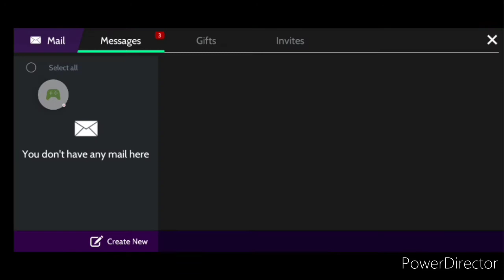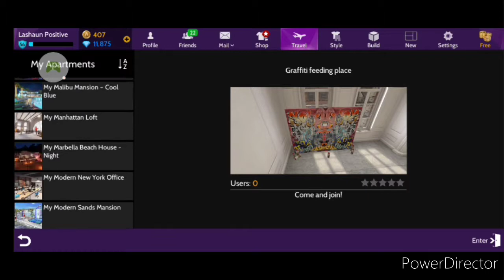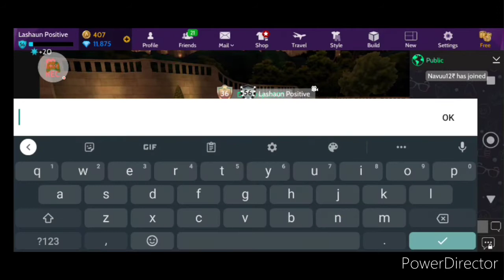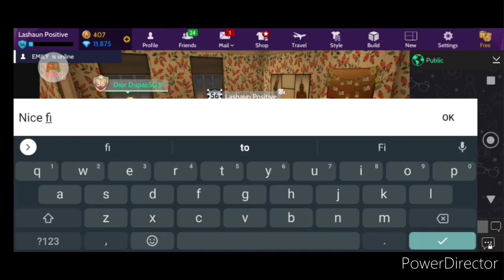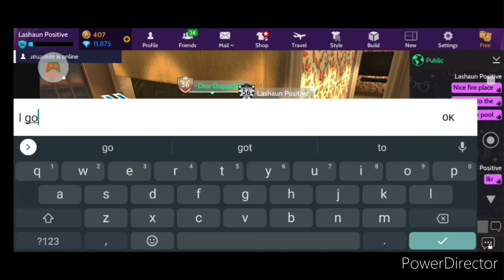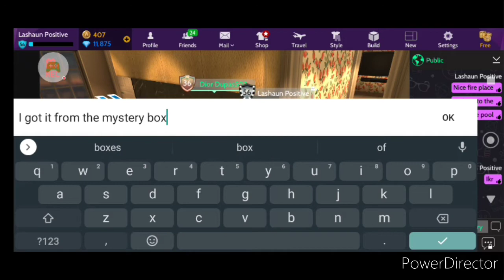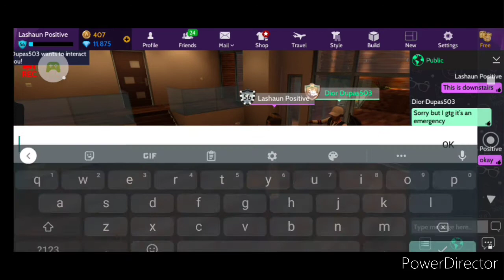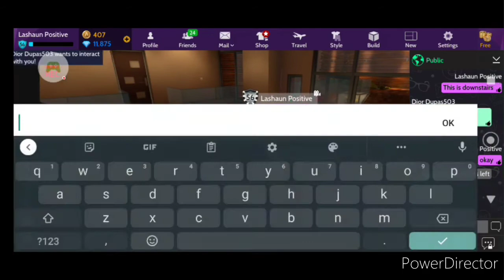100khouse on#AvakinLife viewing the house with my friend on AvakinLife